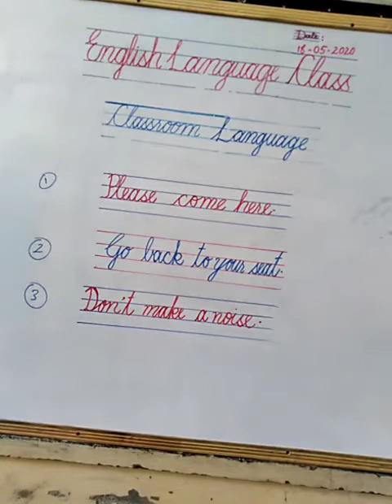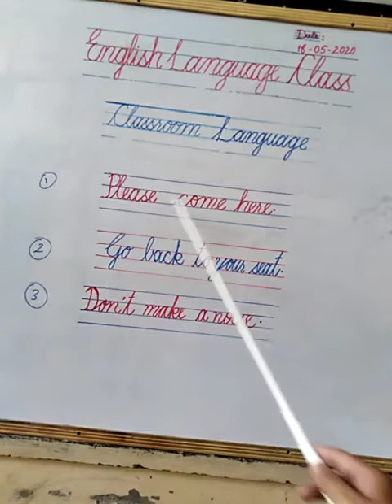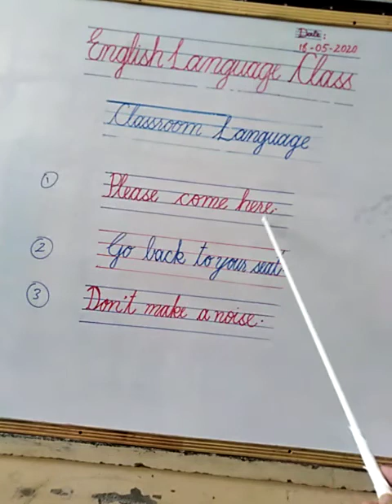PVI ENGLISH LESSON # 14 (PART 2) Date: 19th May 2020